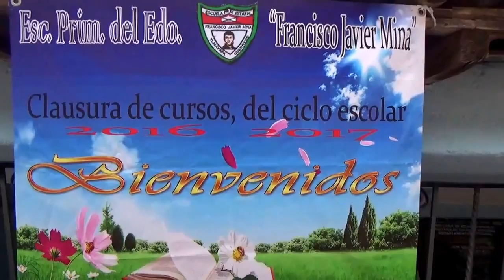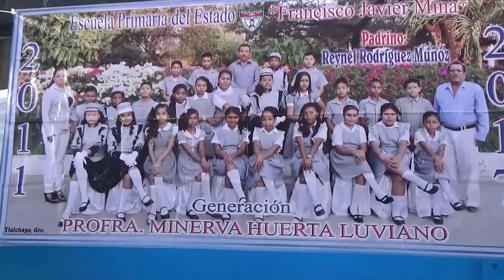CLAUSURA ESCUELA DEL EDO FRANCISCO JAVIER MINA 1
PRIMERA PARTE DE LA CEREMONIA DE CLAUSURA EN ESTA ESCUELA